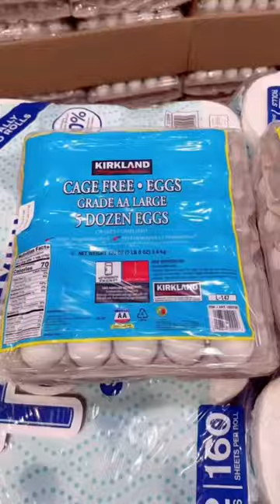Family Of 13 Costco Haul 🥳😁🥰